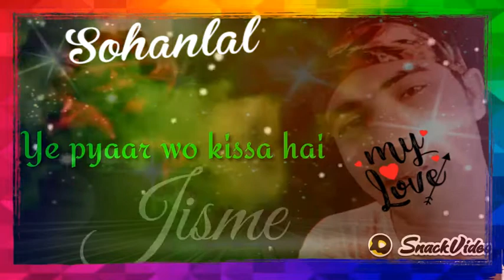Sohanlal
Video Pe Photo